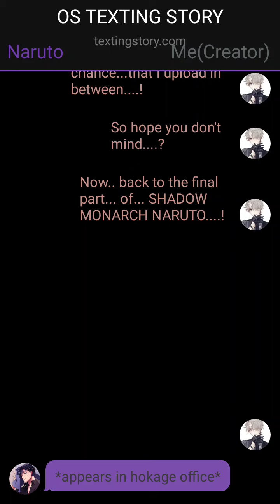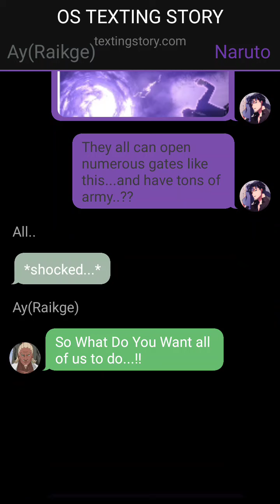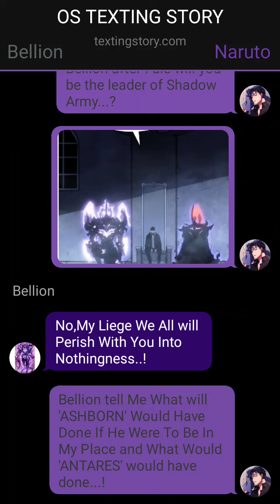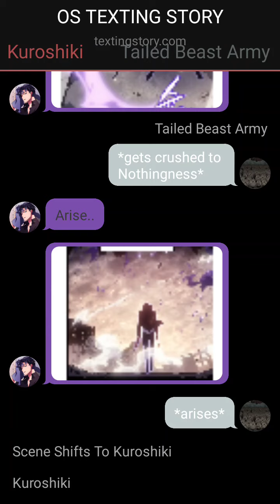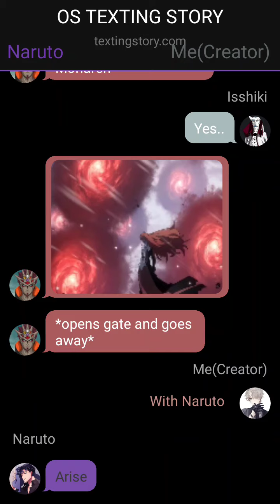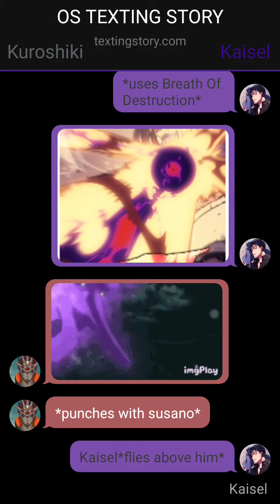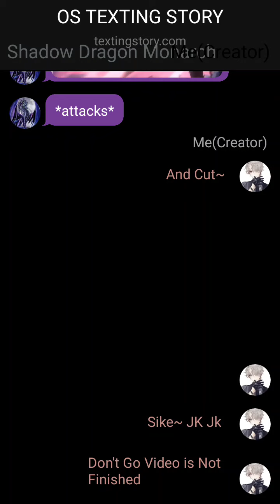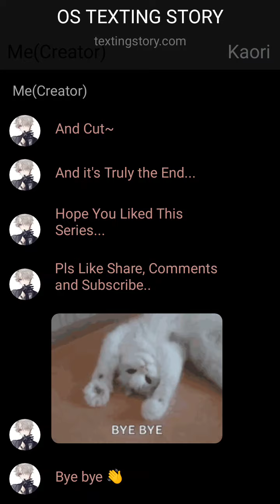"Shadow Monarch Naruto X The Dancer"|| Final Part Naruto x Kaori||'Dragon Shadow Monarch'